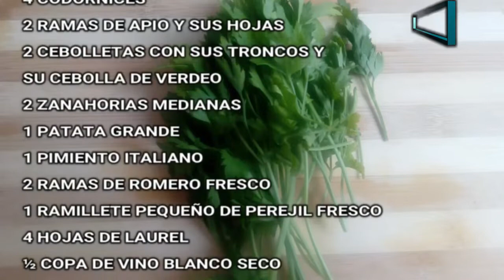🐦CODORNICES ESTOFADAS🍲▎SABROSAS Y JUGOSAS🤤▎🌷KARMEN KOCINA🌷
En esta vídeo-receta encontrarás el paso a paso🥾 perfectamente explicado👩‍🏫 y con lujo de detalles, sobre la forma de preparar unas deliciosas codornices 🐦estofadas🍲. Saldrán jugosas, con mucho sabor🤤 y un aspecto que todos te chulearán este platillo cuando lo prepares👩‍🍳.
Decorarán tu mesa y alegrarán el paladar de tus invitados, prepáralas en cualquier ocasión, siempre será el momento ideal para este platillo, puede ser cena y también puede ser comida.